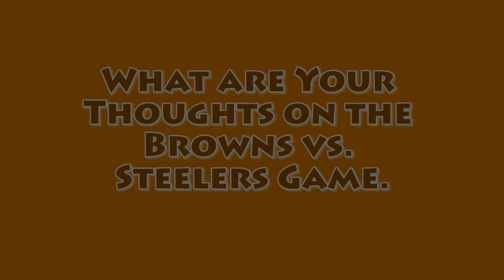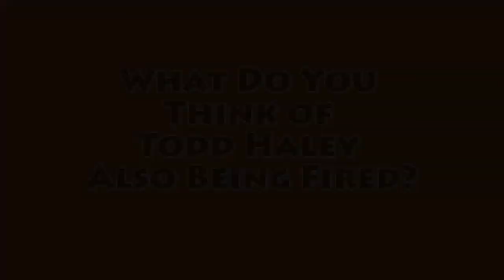ARCHIVE 2018 Was The Time Right To Fire Hue Jackson and Todd Haley Browns In Our Blood S2 Episode 13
Originally uploaded on Oct. 31, 2018 via Monstalung Soundvizion

Host Anthony Sellers and Raiders, fan Kelen Conley discuss the firing of Hue Jackson, and Todd Haley, the game versus the Pittsburgh Steelers, and the upcoming game with the Kansas City Chiefs.